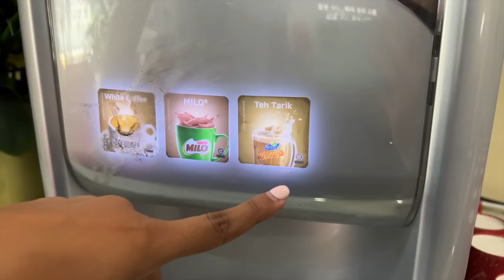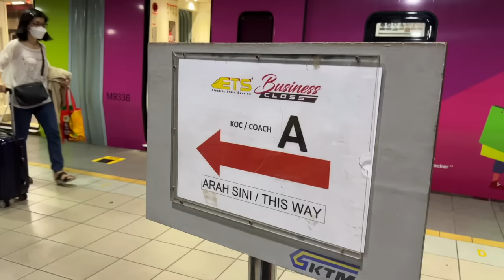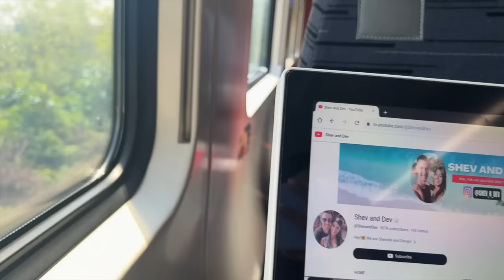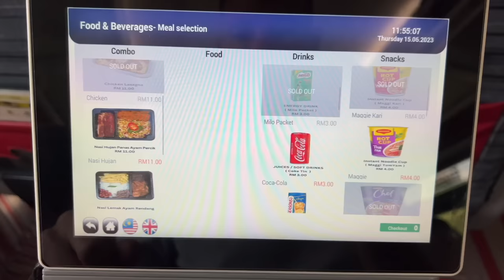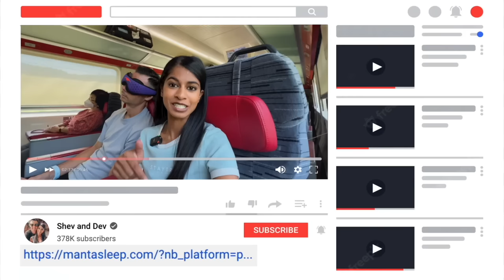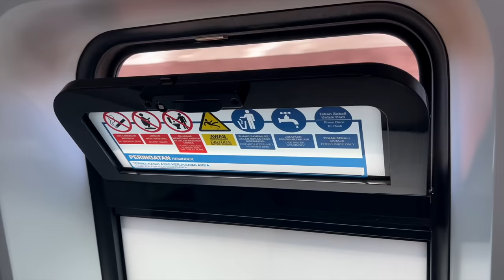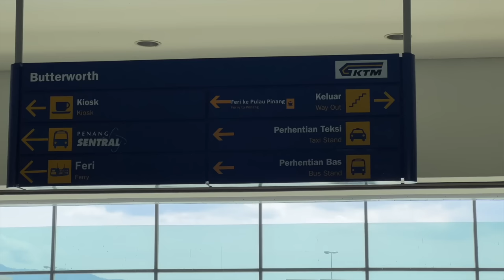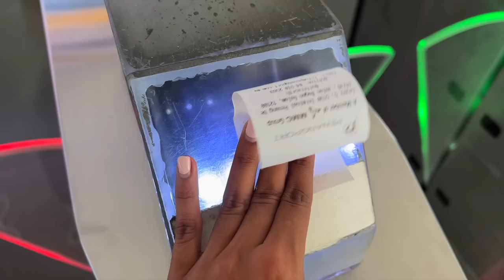We took Malaysia's Business Class Train Kuala Lumpur to Penang 🇲🇾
Today we are heading to Malaysia's food capital, Penang, on a $30 business class train. We’ve taken trains all over the world, in Vietnam, South Korea, Thailand and India but now we’ll be giving you a full tour showing you what train travel is really like and what business class gets you for just $30 in Malaysia. Enjoying the scenic route before eating our way through Georgetown. Let’s go!

Here is a little bit about us:
Love Shev and Dev ❤️